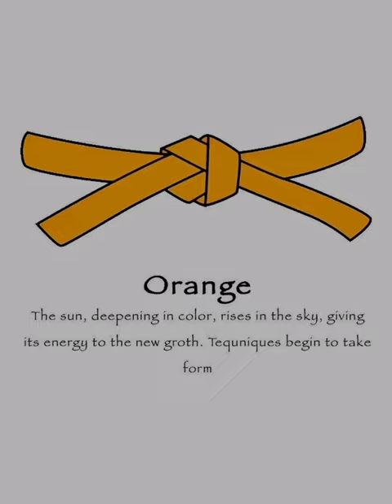Karate Belt and its Meanings!!!